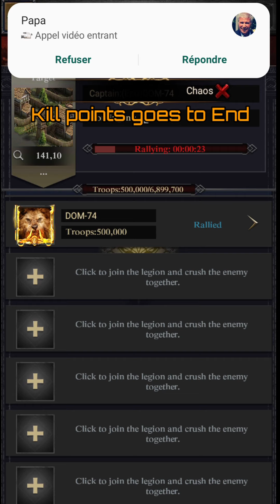Clash of kings: Dc S8 End vs Prc